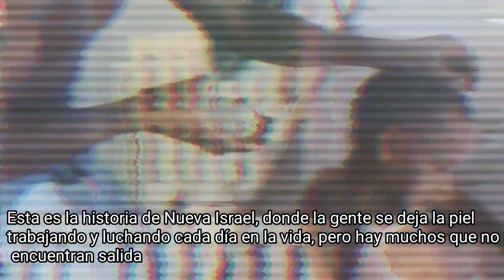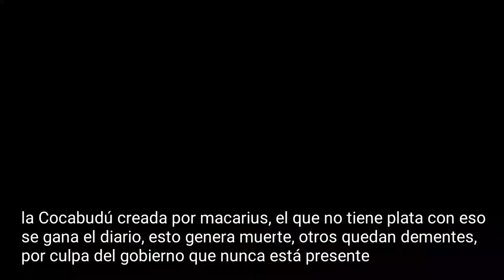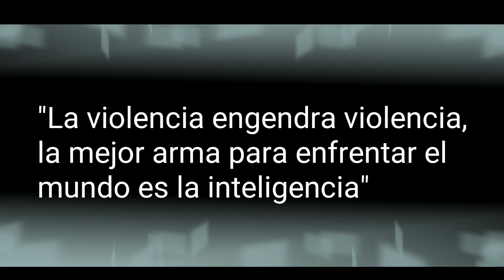NUEVA ISRAEL LA COCABUDÚ - PELICULA COMPLETA ESPAÑOL LATINO (PELICULAS NUEVAS 2019)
Nuevo israel / La Cocabudú. 🎥

Sinopsis: Despues de haber visto a su hermana valeria muerta, tony se encuentra en un momento de tristesa que lo inunda por completo y decide irse de nuevo israel, su amigo Jhonny insiste en averiguar quien fue el culpable del asesinato, por ende deciden enfrentarse a un ser maligno llamado "Macarius" que contamina el barrio con la famosa "Cocabudú" que no es mas que una droga basada en almas que atrapa a la juventud en lo que buscan como vicios y placeres, no te pierdas esta maravillosa aventura grabada en el barrio nuevo israel, un lugar abandonado por la sociedad; un lugar que muy pocos conocen y tu lo veras en su mayor esplendor, cualquier parecido con la realidad es pura coincidencia.🎥🔥

nota: la filmacion de esta pelicula fue realizada con un telefono movil y la produccion de la misma tambien se realizó con el mismo telefono en ningun momento la pelicula fue alterada o modificada con algun otro implemento tecnológico, nisiquiera un computador fue utilizado para el trabajo de la producción.
¡Desde cartagena colombia, filmada con un samsung galaxy A8! ¡Máximo Esfuerzo!

contactanos :

Jhonny Chacon (Chaconflow Records]):  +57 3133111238
Tony Naranjo (invasion audio Visual) : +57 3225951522